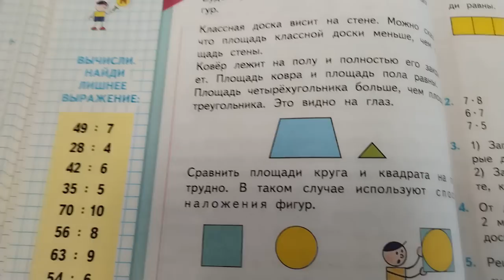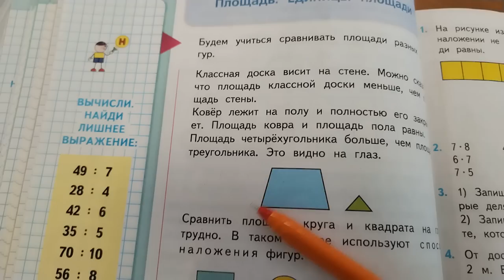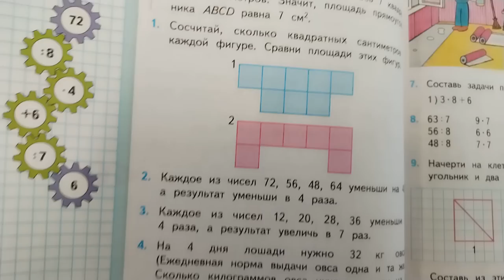Проверяю рабочие тетради по математике - 3 класс #22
В этом видео я проверяю рабочие тетради по математике 3 класс. Пишите в комментариях какую бы оценку поставили вы. Если вы нашли пропущенную мной ошибку, то пишите в комментариях )